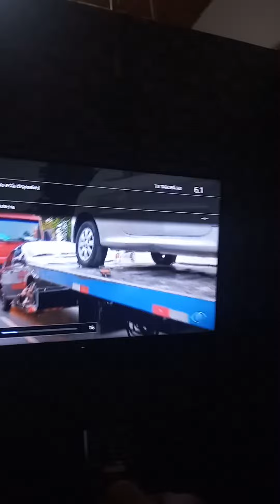TV SONY. não aumenta o volume e nem abaixa simples resolver ..Amaury p.inventor. # shorts